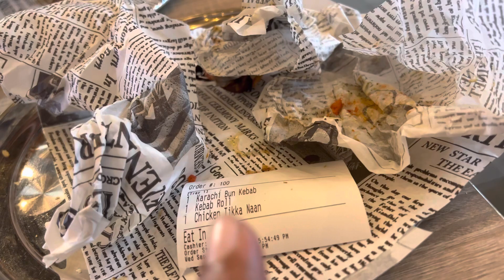Desi bun kabab😋